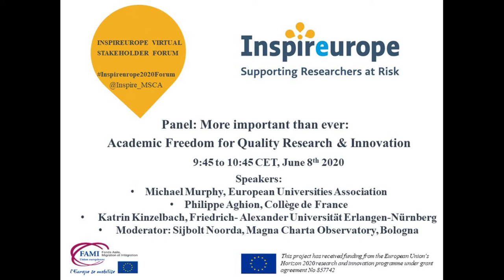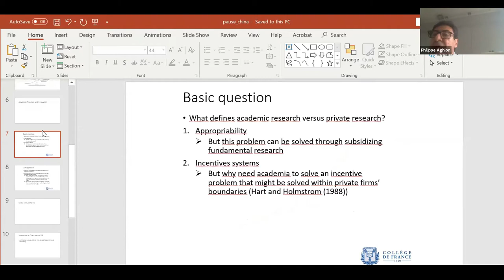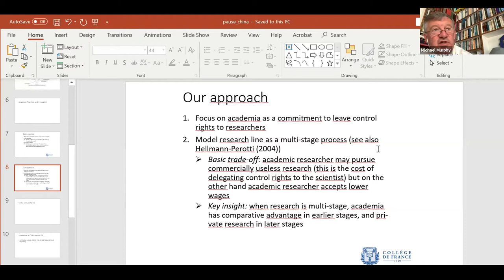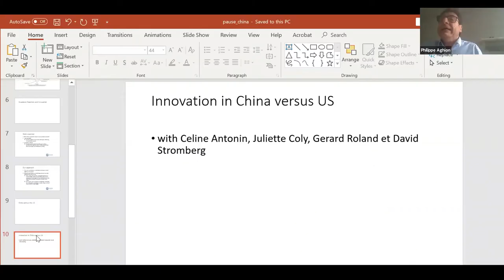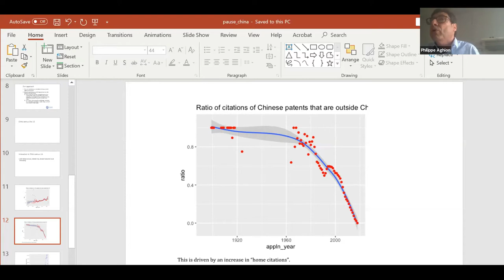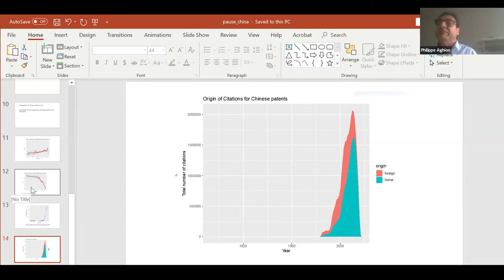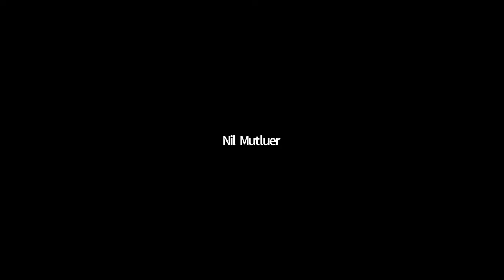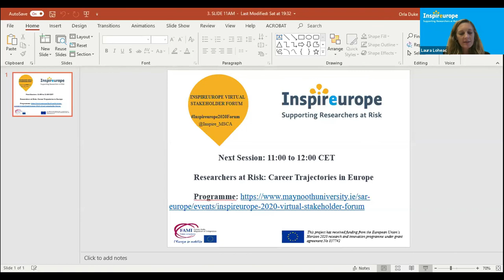Panel on Academic freedom for quality research and innovation, Inspireurope 2020 Stakeholder Forum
This panel discussion on 'More important than ever: Academic freedom for quality research and innovation'' took place during the Inspireurope 2020 Stakeholder Forum, June 8th 2020

The speakers on the panel were:
- Prof. Michael Murphy, President of the European University Association (EUA)
- Prof. Philippe Aghion, Economist and Professor at Collège de France
- Prof. Dr. Katrin Kinzelbach, Professor of International Politics of Human Rights, Friedrich- Alexander Universität Erlangen-Nürnberg

Moderator: Dr. Sijbolt Noorda, President of the Magna Charta Observatory, Bologna